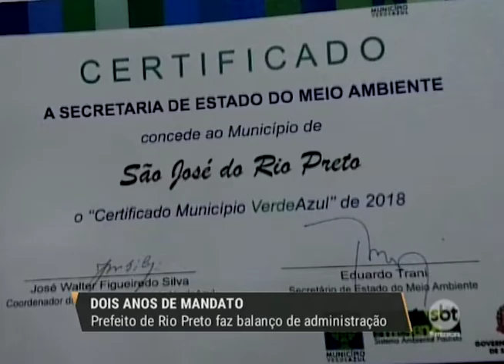Edinho Araújo, prefeito de Rio Preto, faz balanço após dois anos de gestão